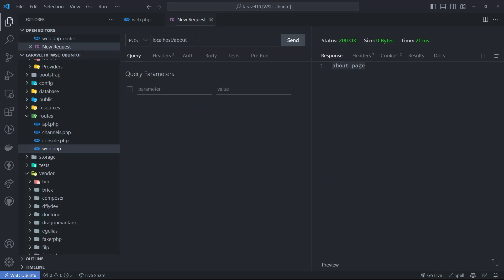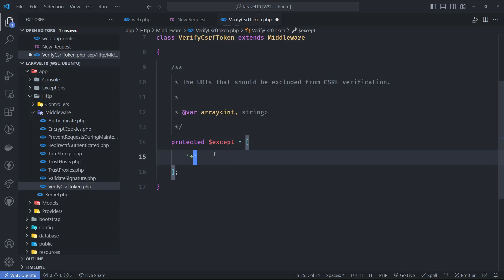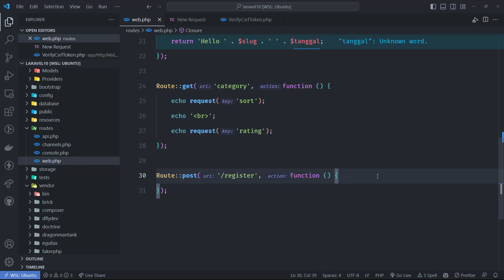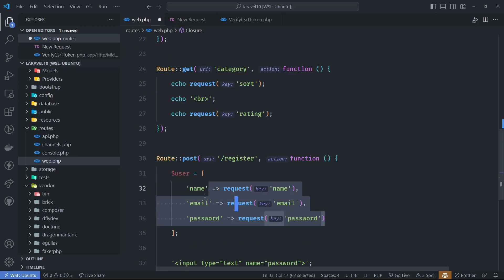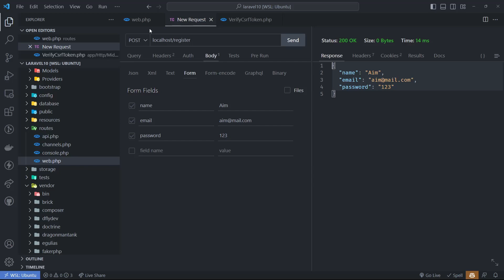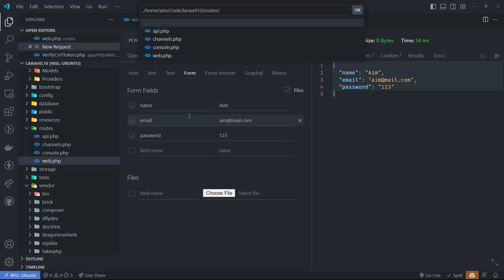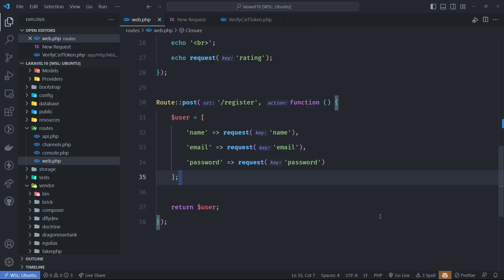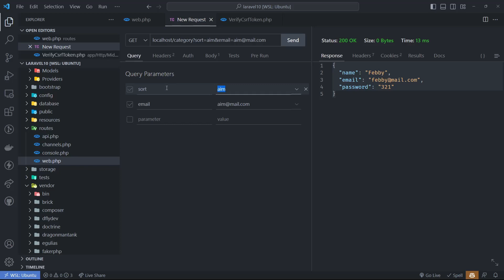Mahir Laravel 10 dari Pemula - 06 Mendapatkan Data dari Method POST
Pemrograman Berbahasa Indonesia

Donasi kamu bisa bikin IDStack makin semangat garap konten dan share tutorial gratis: